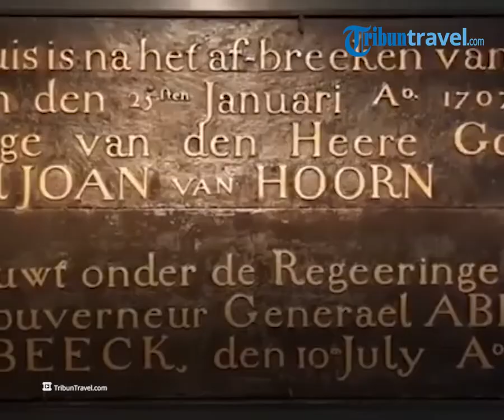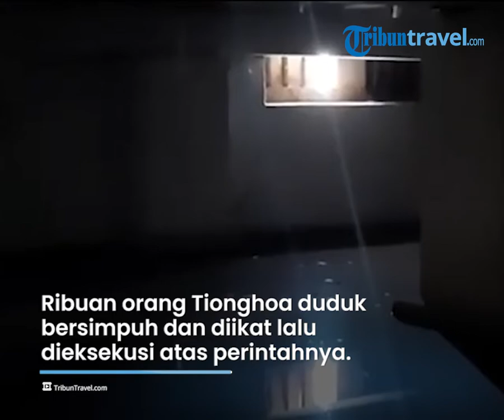Rekomendasi Tempat Wisata Bersejarah di Jakarta, Ada Museum Fatahillah Bekas Balai Kota Batavia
TRIBUN-VIDEO.COM - Museum Sejarah Jakarta atau banyak dikenal sebagai Museum Fatahillah menjadi salah satu destinasi wisata bersejarah yang cukup populer.

Museum ini berada di kawasan Kota Tua, Jalan Taman Fatahillah nomor 1 Jakarta Barat.

Tak melulu soal barang bersejarah yang dipamerkan, bangunan Museum Fatahillah justru merupakan inti dari sejarah itu sendiri.

Sebagai landmark di kawasan Kota Tua Jakarta, Museum Fatahillah selalu ramai dikunjungi wisatawan.

Terlebih saat momen-momen penting dan hari libur nasional.

Dilansir dari TribunTravel.com, museum ini dulunya dimanfaatkan sebagai Balai Kota Batavia, saat zaman penjajahan Belanda.

Pada saat itu, Balai Kota Batavia merupakan pusat aktivitas rakyat.

Di mana setiap sore rakyat berkumpul mengambil air bersih dari satu-satunya mata air di halaman depan balai kota.

Ada pula trem yang berjalan menggunakan rel di depan balai kota.

Selain itu, balai kota juga dimanfaatkan sebagai tempat pelaksanaan hukuman mati dan pembantaian massal.

Pada tahun 1740, Gubernur Batavia saat itu, Adrian Valckenier memerintahkan untuk membantai orang-orang Tionghoa di depan balai kota.

Ribuan orang Tionghoa duduk bersimpuh dan diikat di depan balai kota.

Lalu dari jendela balai kota sang gubernur memerintahkan untuk eksekusi terhadap ribuan orang tersebut.

Pasalnya, pembantaian yang dikenal dengan 'Geger Pacinan' itu disebabkan oleh isu ekonomi dan politik yang berkembang di Batavia.

Kejadian tersebut lantas mencoreng nama pemerintahan Belanda di Hindia Belanda.

Gubernur Adriaan yang memerintahkan pembantaian tersebut kemudian diadili dan mati di penjara saat kembali ke Belanda.

Selain pembantaian itu, Museum Fatahillah juga menjadi saksi penderitaan tawanan di penjara bawah tanah untuk wanita dan laki-laki.

Bahkan dalam penjara tersebut ada pejuang Indonesia yang turut ditahan.

Yakni Pangeran Diponegoro dan Cut Nyak Dien.

Namun, setelah peristiwa-peristiwa kelam itu, kini di masa tuanya, Museum Fatahillah sudah berdiri kokoh dan terlihat anggun dengan arsitektur neo klasiknya.

(Tribun-Video.com/TribunTravel.com)

Artikel ini telah tayang di TribunTravel.com dengan judul Sejarah Kelam Museum Fatahillah di Jakarta, Saksi Bisu Pemerintahan yang Brutal,
Penulis: ronnaqrtayn
Editor: ronnaqrtayn